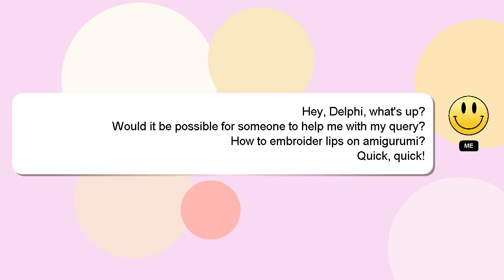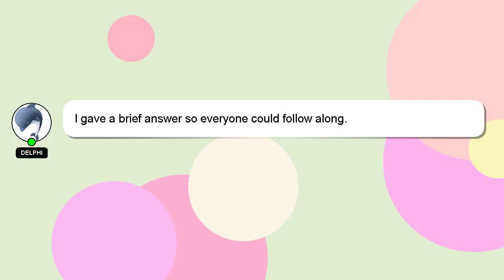How to embroider lips on amigurumi?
A short overview of who I am, Salutations, my name is Delphi. Let me aid you in resolving any queries you may have. - How to embroider lips on amigurumi?

Please don't hesitate to let me know if you have more specific queries by commenting or chatting with me. Providing an answer will be acknowledged and appreciated with a 'heart' from me.

*2 What we are experimenting :*